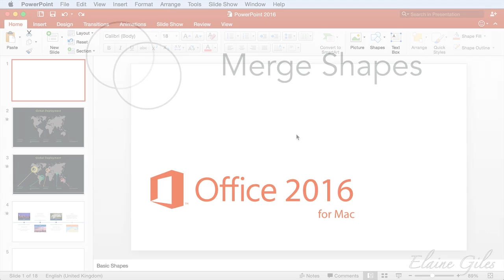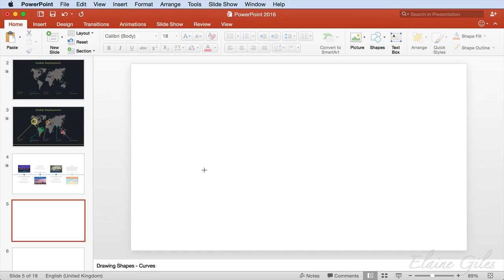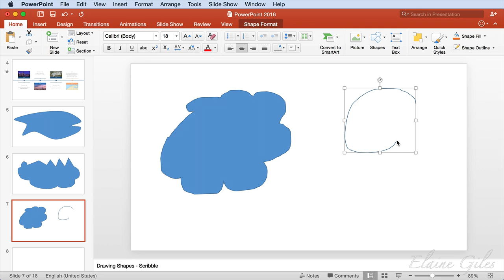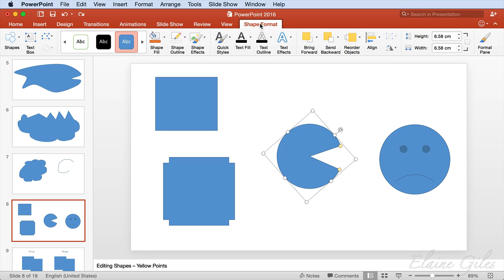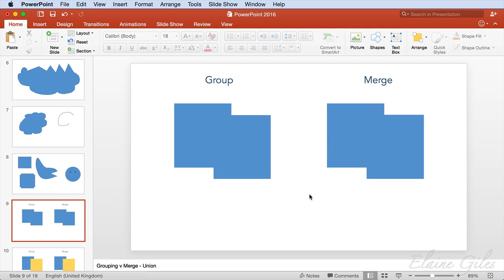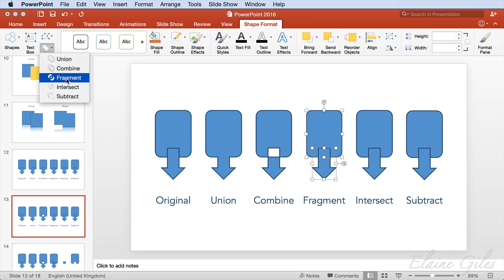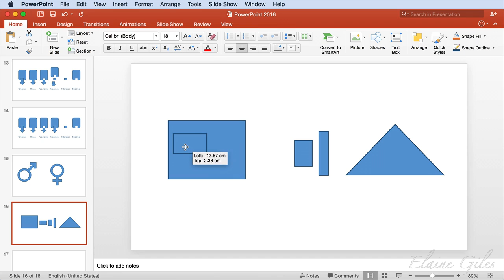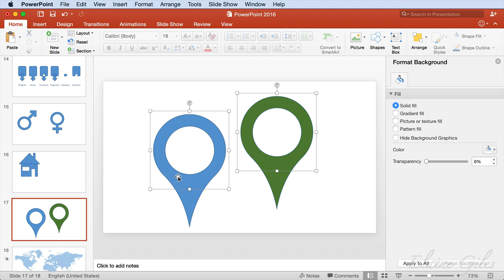Custom Shapes with Merge Shapes in PowerPoint 2016 for Mac Tutorial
PowerPoint has a wide range of great preset shapes, but not an exhaustive collection. This is why you'll appreciate the ability to create a custom shape tailored-made for your presentation. PowerPoint has a range of tools geared to helping you create custom shapes.

From the Drawing Tools, Curve, Freeform and Scribble, through the ability to edit existing shapes and the powerful Grouping and Merge Shapes features this video guides you in creating a range of custom shapes. It demonstrates how to merge shapes in PowerPoint using the Merge Shapes operations of Union, Combine, Fragment, Intersect and Subtract.